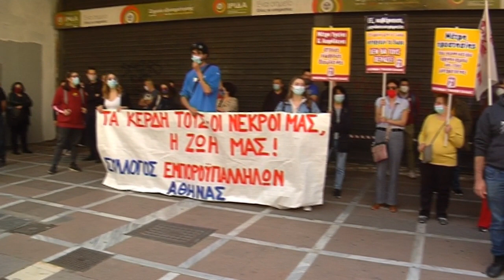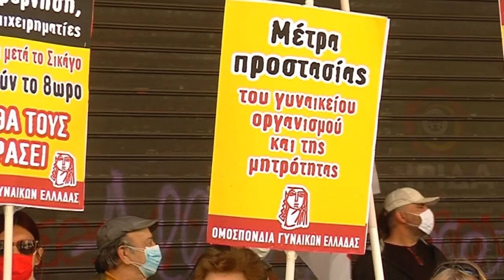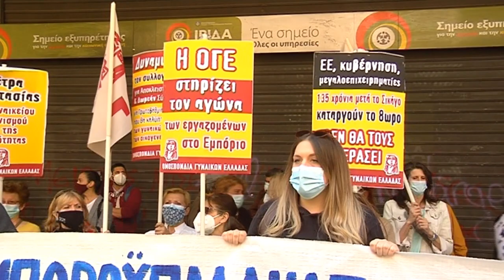ΣΥΓΚΕΝΤΡΩΣΗ ΤΟΥ ΣΥΛΛΟΓΟΥ ΕΜΠΟΡΟΥΠΑΛΛΗΛΩΝ ΑΘΗΝΑΣ ΣΤΟ ΥΠ. ΕΡΓΑΣΙΑΣ